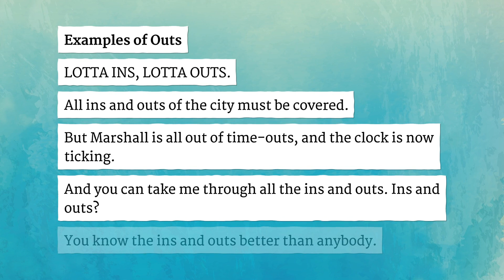OUTS pronunciation • How to pronounce OUTS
How to say Outs in British English and American English?